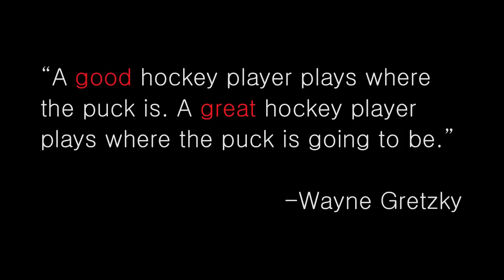2nd Place NHL Motivational Video HD